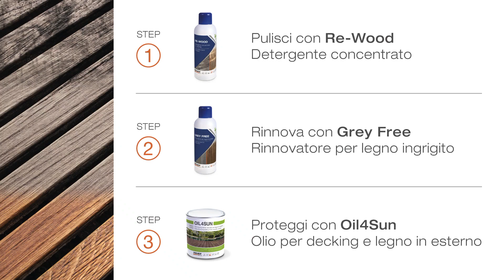Come proteggere decking e legno in esterno | Tover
Guarda il tutorial e scopri come ripristinare e proteggere il legno in esterno in tre facili passaggi.